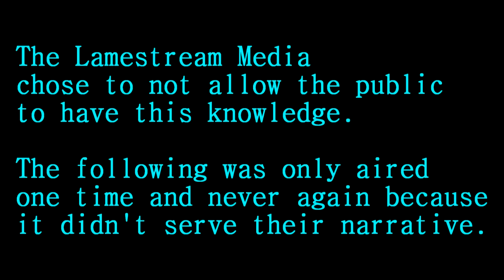You Won't See This Anywhere! Baltimore Police Throw Rocks At Protesters During Riots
This aired on Foxnews in the morning and never was seen again. EVER EVER... Nobody has this video.

Share everywhere!